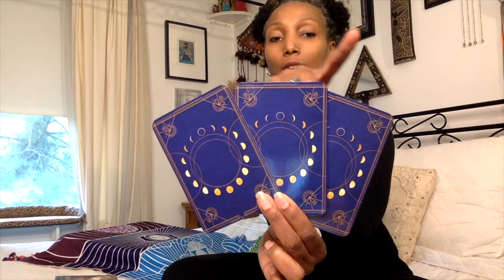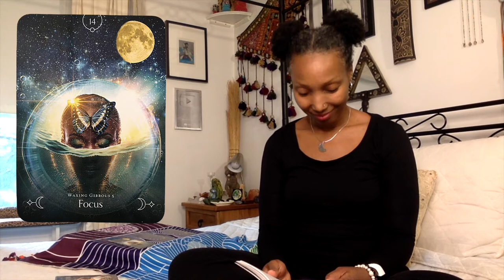Daily Message Pick A Card | Queen of the Moon Oracle | New Moon | 5/11/21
Today's Daily Message Pick A Card is with the Queen of the Moon Oracle cards. Happy New Moon Moonbeams! She's in Taurus and that's an earth sign. So, make those earthly desires part of your wishes today. Think money, homes, cars, vacations etc... The New Moon energy will be present for the next couple of days. So, don't worry if you didn't finish everything today. In fact, you can make wishes right up to the First Quarter Moon phase. So, get it in! Come back soon for more Daily Pick A Card readings, and more! High vibes, Dhana x

00:00 Opening chit chat
01:08 Centering and picking group cards
03:20 You choose your card
03:45 Group 1
07:35 Group 2
10:39 Group 3
13:05 Closing wishes

I make and sell magickal items.